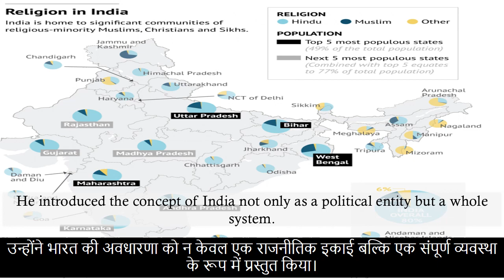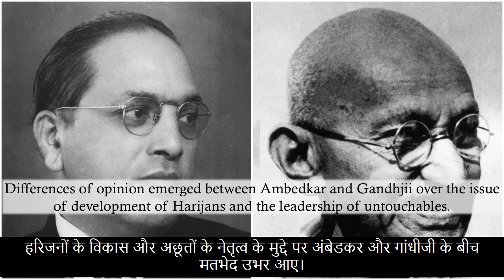Karnataka State 9 Dr. B.R.Ambedkar-Hindi